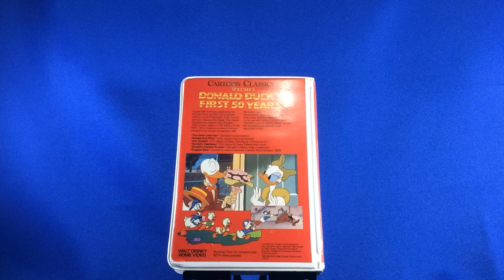Beta: Donald Duck’s First 50 Years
Cartoon Classics Volume 9